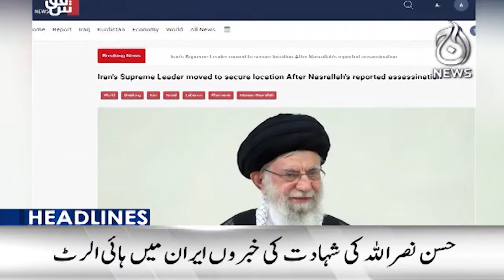Israel-Hezbollah Conflict | Iran on high alert | 4PM Headlines - Aaj News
4PM Headlines: Israel-Hezbollah Conflict | Iran on high alert - 28 September 2024 - Aaj News

Spot Light With Munizae Jahangir:
shorturl.at/gwFU6